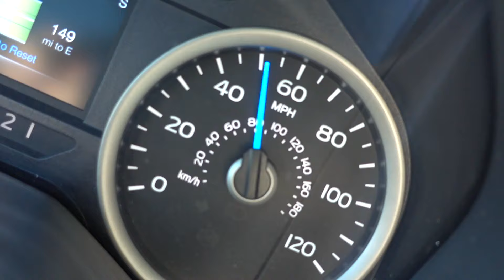THE BUMPERS MUST GO!!!